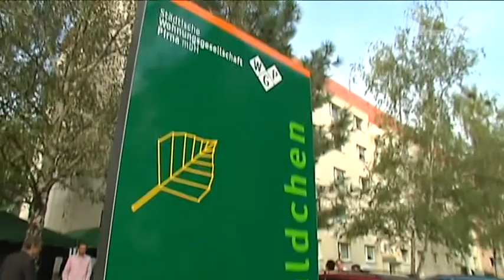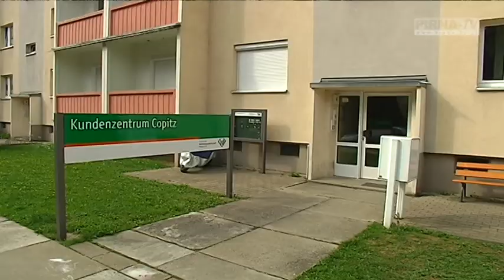WGP tauft Quartier "Am Wäldchen"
Die Städtische Wohnungsgesellschaft Pirna hat in Copitz-West ein weiteres Wohngebiet getauft. An der Schillerstraße wurde das Quartier "Am Wäldchen" eingeweiht, dass für eine bessere Wohnort-Identität sorgen soll. Die kleine Festveranstaltung wurde im Rahmen des Copitzer Stadtteilfestes durchgeführt.